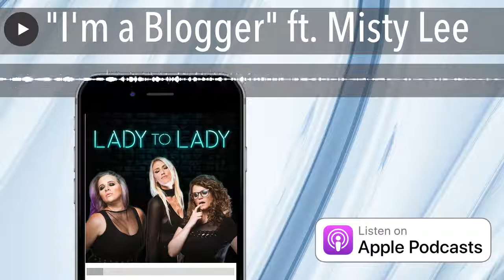"I'm a Blogger" ft. Misty Lee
Misty Lee (@Misty_Lee) joins the ladies to discuss dream weddings, the oil change from hell, tarot cards, bunny money, saws and more!